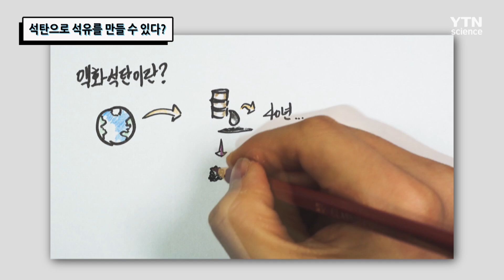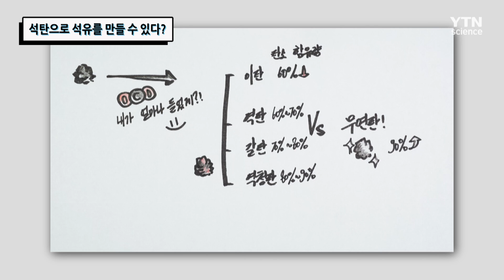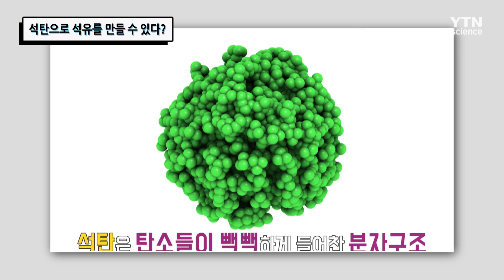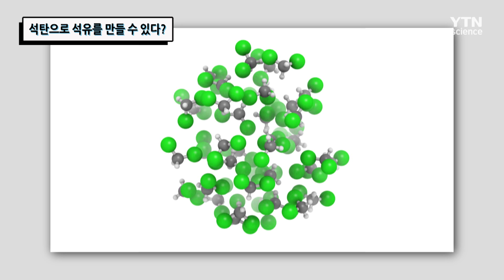석탄으로 석유를 만들 수 있다? / YTN 사이언스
액화 석탄이란 석유를 대체하기 위한 아이디어 중 하나로,
석탄에 산소와 증기를 넣고 고온 고압에서 합성가스를 추출하고
이를 다시 정제해 액화하면 휘발유와 경유가 생성된다고 한다.
석탄 액화 기술의 역사 등 액화 석탄의 모든 것을 알아본다.